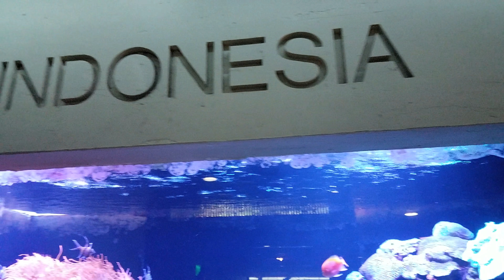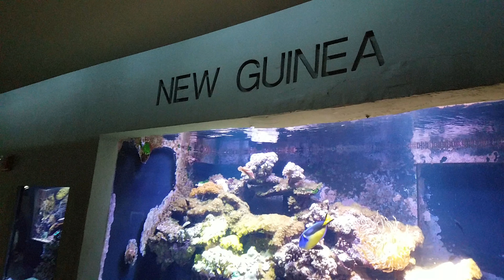Exploring the Dallas World Aquarium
Today we went and looked at the Dallas World Aquarium